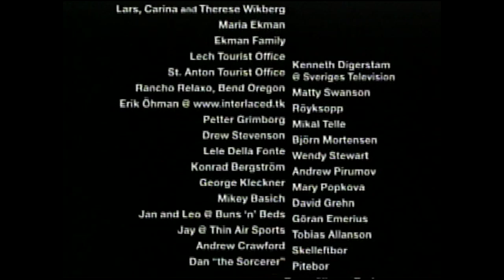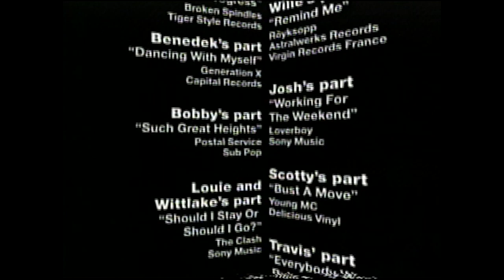Lame - Robot Food 2003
This is that shit. Bonus MTN Lab extra at the end as well.  Ain't no one else putting that shit up.  Buckshot